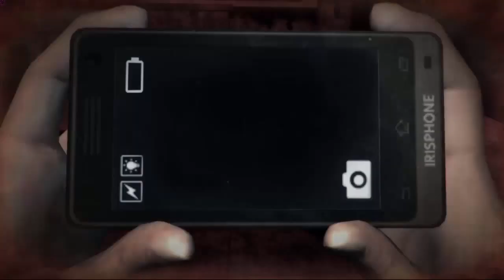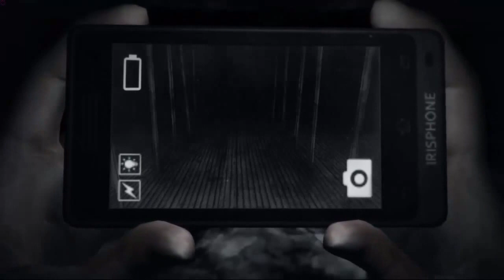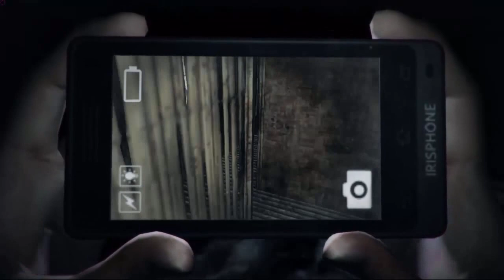DreadOut Act 2 Gameplay Walkthrough part8 [FINISH 2 - END 2]. .